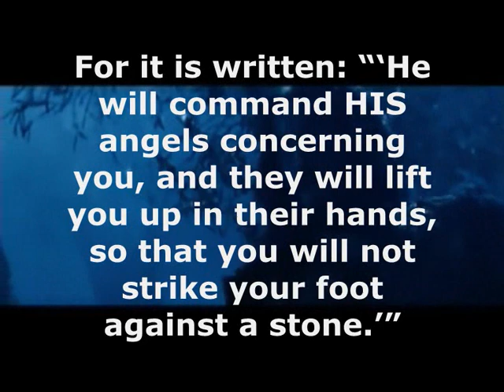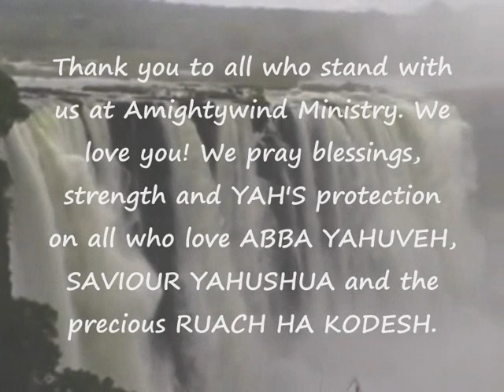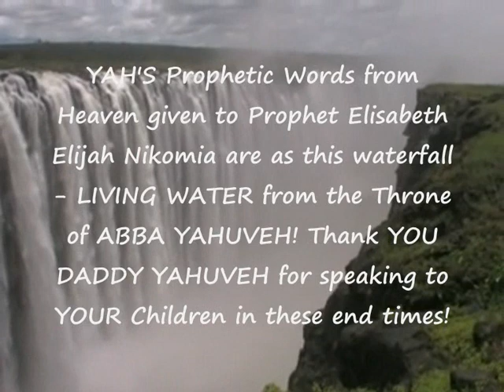Rapture of the Bride is Coming! Are you Ready?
The Rapture of YAHUSHUA HA MASHIACH'S Bride is coming! Are you ready? Pray to be worthy to be YAHUSHUA'S Bride raptured as first fruit from this earth!

May YAHUVEH GOD, SAVIOUR YAHUSHUA and the precious RUACH HA KODESH watch over, guide and lead all whose names are written in the LAMB'S Book of Life. May YAHUVEH anoint you who are called to be Guests at the Marriage Supper of the LAMB. May HE give you strength, wisdom and divine protection and faith to do whatever it is HE has called you to do in these end times.